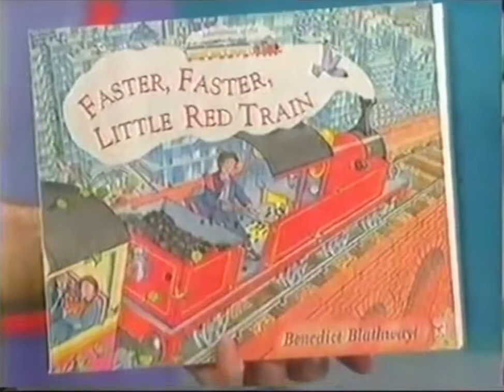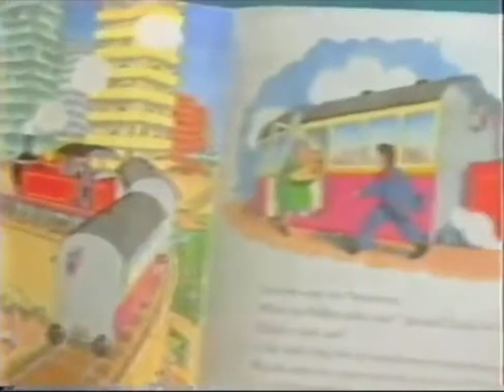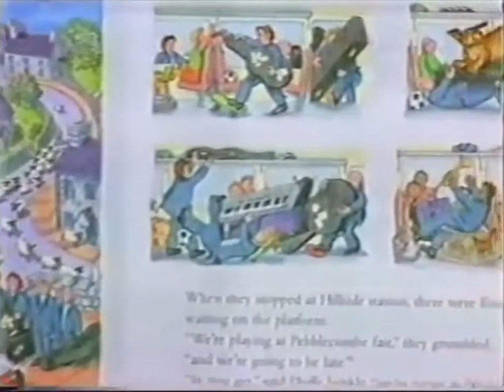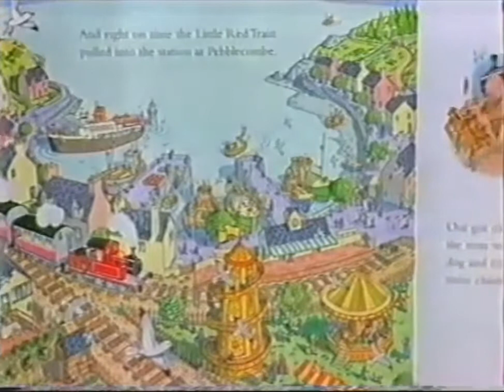Storyline Online Faster Faster Little Red Train Written and Illustrated By Benedict Blathwayt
Faster Faster Little Red Train
Written and Illustrated By Benedict Blathwayt
Storyline Online

In the Box - Number 2 - Bop's Obnoxious Whistle (ADS-10, 2004?)

Here's the second thing I have of In the Box.
More Clips as soon as I convert more VHS Tapes to DVD.
This is 2 of 2 episodes I have of In the Box, this one I think is from 2004? and recorded off ADS Channel 10 Adelaide. In the Box was a Pre-School Program on Channel 10 from 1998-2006. I served as a repayment for the short lived channel 10 Pre-School program called "The Music Shop". In the Box Stared on 21th of December 1998 and ended on the 20th of December 2006 when it was replaced by 10's new pre-school program called "Puzzle Play". It was on at 8:30am-9:00am on a Weekday on after Cheez TV but before Good Morning Australia. I my opinion I didn't like the show because of an annoying obnoxious Ron Weasley Marge Simpson Asshole by the name of Bop. So how Did I get episodes then? Well In 2004 use to tape on VHS before I went to School Hamtaro on Cheez TV at 8:00am, but sometimes I would leave the VHS Player recording when I went to School and I cached clips and 2 episodes of In the Box. And because so many people like In the Box and not as much clips on You Tube I decided to put them up. The show was about Brett, Anthony, Michael, Craig, Dominique, Tracey, and Bop who lived in Bopville. Seriously that's what the place is called. And they Invite 2 Kids to come in like Romper Room and opening a delivery box and make shit I guess, Play, Read Books and Sing song like Simon Says. It's not as good as previous Channel 10's Pre-School programs like Fat Cat and Friends or Mulligrubs. I recorded this episode on a Teac ASK E-240 VHS Cassette. All rights for this video go to the Network Ten Australia. I'm only putting it up for Historical and nostalgic purposes. Sorry It cuts off at one point at the closing Credits because it got to the end of the tape. And the fact that you don't see it on TV or DVD anymore. Hooroo! I'm Earnest Briggsy, And I speak the truth about Australian Television :D